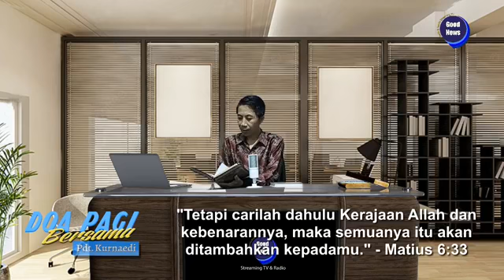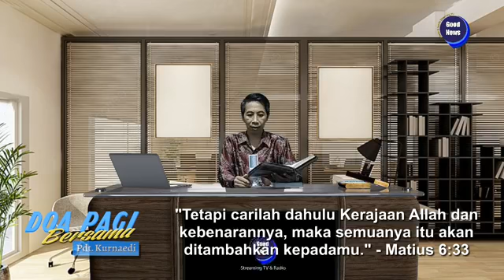DOA PAGI BERSAMA | "Yang Terutama Dalam Kehidupan" | Pdt. Kurnaedi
DOA PAGI BERSAMA
Edisi, Kamis 4 Maret 2021
Renungan: Pdt. Kurnaedi
"Yang Terutama Dalam Kehidupan"

Additional Info:
Nikmati juga layanan ini dalam format audio melaluiI PODCAST (Spotify):